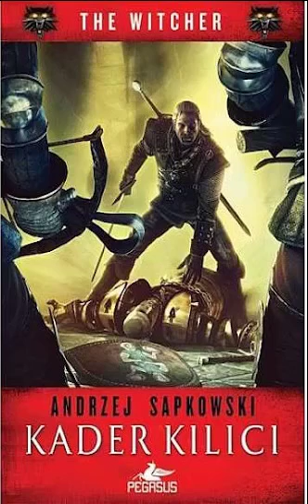Witcher 2 Kader Kılıcı - Biraz Fazlası 1. Bölüm (38)